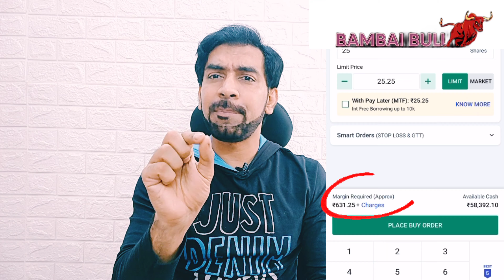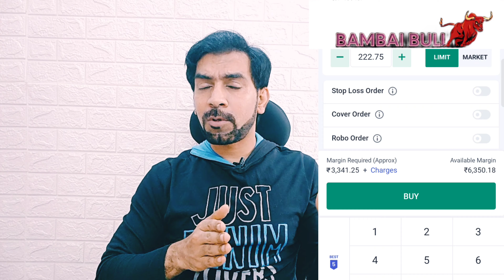How To Put Stop Loss & Profit Order In One go | Learn About Robo Order In Angel One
In this Video you will learn how to put SL order and Profit order simultaneously | In our videos, we'll explore a wide range of topics tailored to both beginners and advanced market participants. Discover the fundamental principles of investing, learn about various trading techniques, and uncover the secrets behind successful stock picking. Gain a comprehensive understanding of market trends, economic indicators, and industry analysis, enabling you to make informed decisions and maximize your returns.

Pair CANDLE Strategy In Bank Nifty @BambaiBull | Best Indicator For Intraday Options Trading |

Engage with our content by liking, commenting, and sharing your thoughts and experiences. Together, let's unlock the potential of the stock market and forge a path to financial prosperity.

Early Soldier Strategy For Bank Nifty Options I Best Strategy To Trade Bank Nifty Intraday I
5 Early Soldier Strategy For Bank Nifty Options I Best Strategy To Trade Bank Nifty Intraday I
bank nifty
bank nifty intraday option strategy
Scalping Strategy
Bank Nifty Scalping Strategy
Bank Nifty Best Indicator
intraday options strategy
Bank Nifty 9:20 Strategy
Bank Nifty Trade Today
Bank Nifty Call Put
Super Strategy For Bank Nifty Intraday Trading Strategies | Daily Profit of 2500 | Scalping Trading Strategy
best Intraday trading app
best Intraday trading strategy              intraday option trading strategy
bank nifty Intraday Trading
bank nifty Trading profit

OPEN  CHALLENGE ☝️Most Accurate & Profitable Bank Nifty Scalping Strategy In Market ​⁠